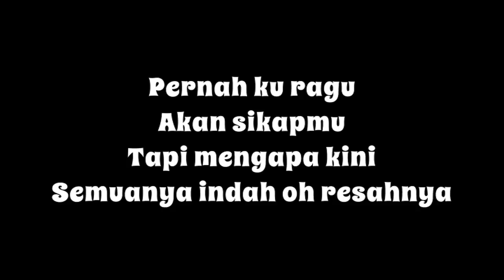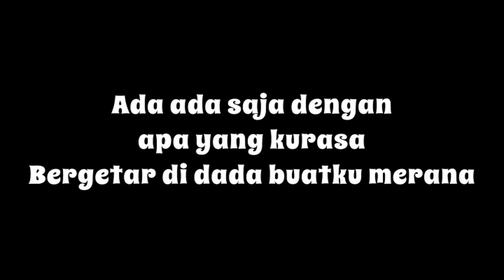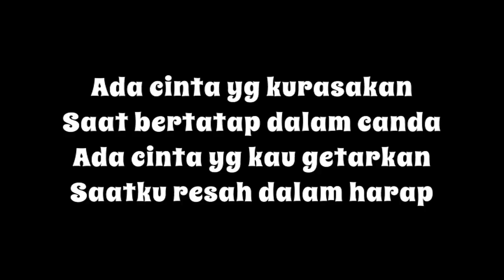(Lirik) Ada Cinta -- Smash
request song from smash-ada cinta

credit to BIG BANG-FANTASTIC BABY for introduction song